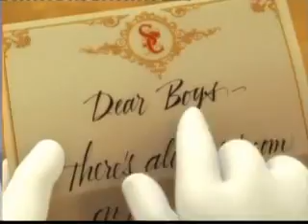Disney Clip Natalizia - Song G. Michael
Ho fatto questa clip ad un'amica e vorrei condividerla con voi che amate i Cartoon Disney